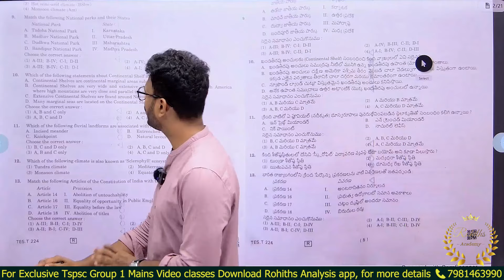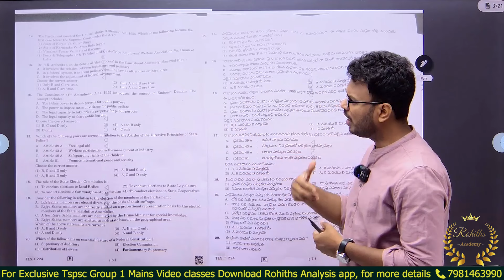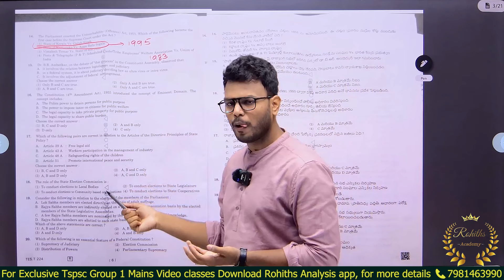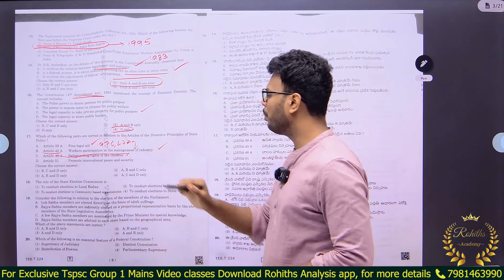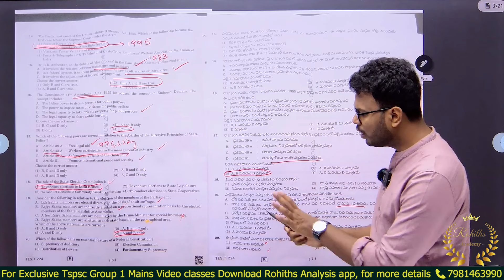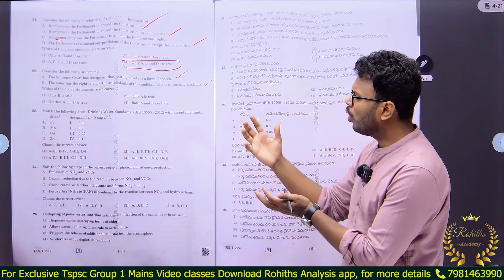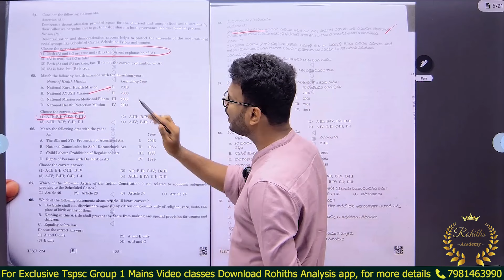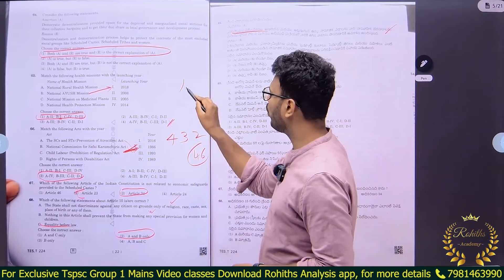TGPSC Group 1 || ఇండియన్ పాలిటి ప్రశ్నల పూర్తి విశ్లేషణ By Rohith Sir